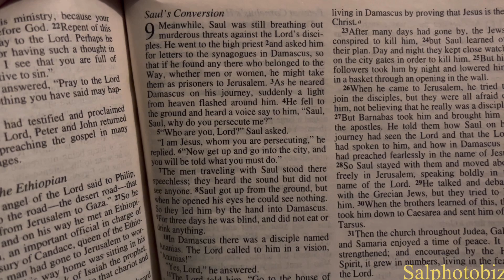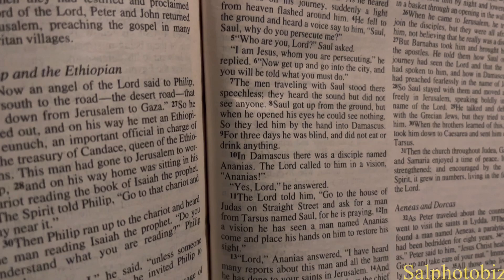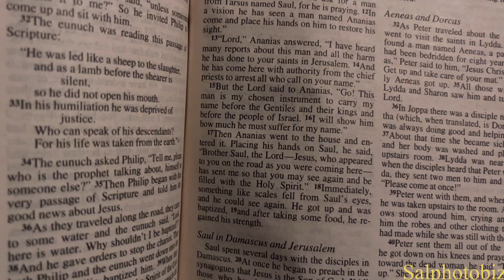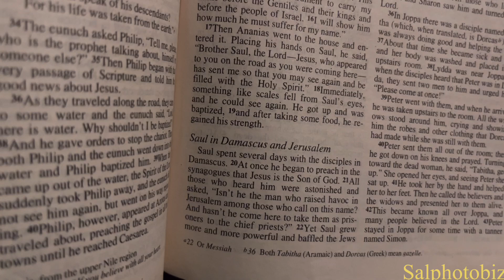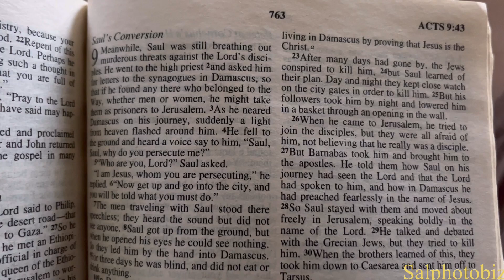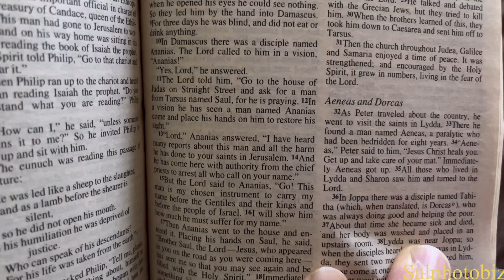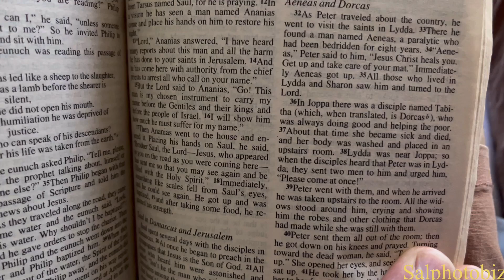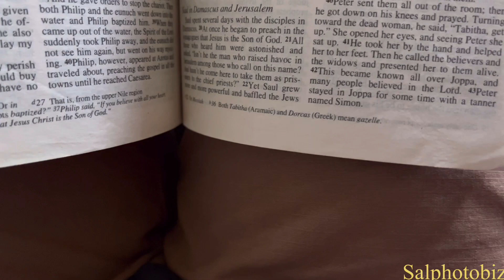Bible Reading: New Testament- Acts 9 (bookofacts)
*Note: My mom was in "pain" (reinjured her hip fracture , which she just had hipsurgery back in February )..please pray for her still after she did have some medical attention a week or so after this video